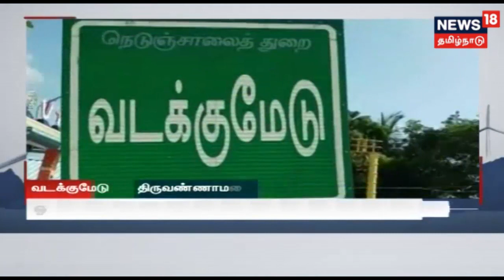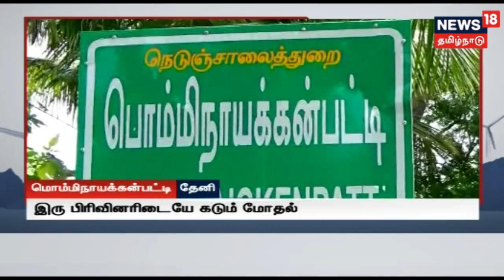பாஜக-வால் காங்கிரஸ் எம்.எல்.ஏக்களை விலைக்கு வாங்க முடியாது - சித்தராமையா!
எடியூரப்பாவை தொடர்ந்து சுயேட்ச்சை எம்.எல்.ஏ ஒருவரும் காங்கிரஸ் கட்சிக்கு தன் ஆதரவை தெரிவித்திருக்கிறார் என சித்தராமையா தெரிவித்துள்ளார்.